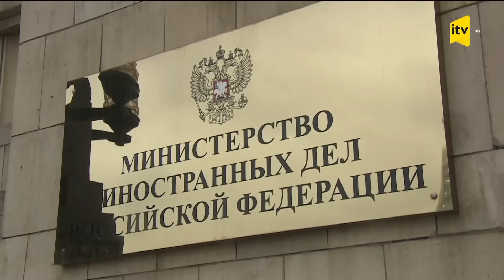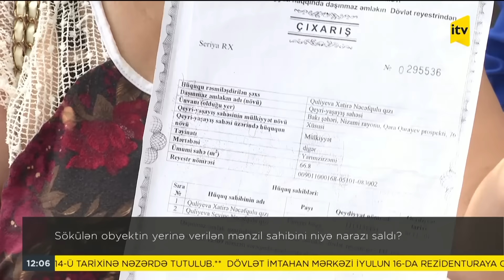İTV Xəbər | 13.07.2023 | 12:00